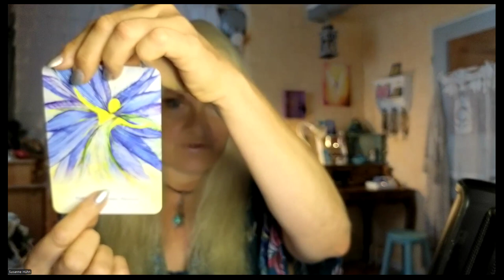Eine Botschaft der Lichtwesen für dich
Kartenlegung für dich aus dem Deck "Selfcare" von Heike Hild und mir, hier dein

Hier eine Bonusmeditation für dich als Geschenk:
Befreie dich von Inkarnations-Blockaden und erhalte einen positiven Energieschub für dein neues Leben. Erlebe meine Arbeit hautnah und direkt!